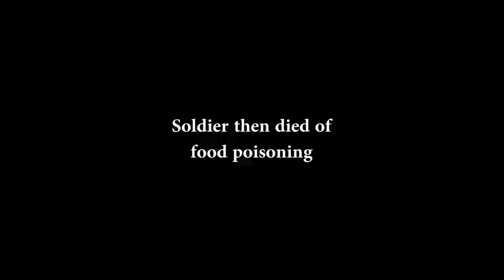Pyro's Halloween Eat and Greet [TF2/GMod]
100% jump scare free (honest!)